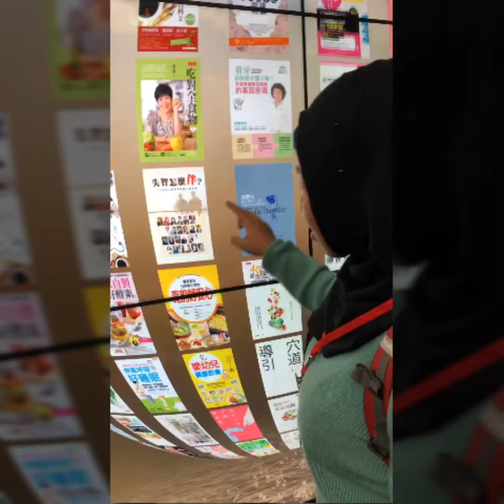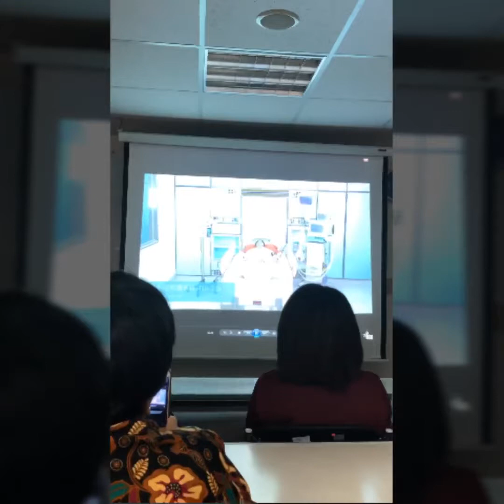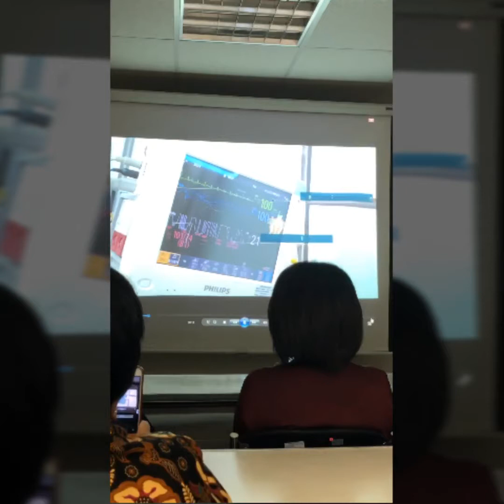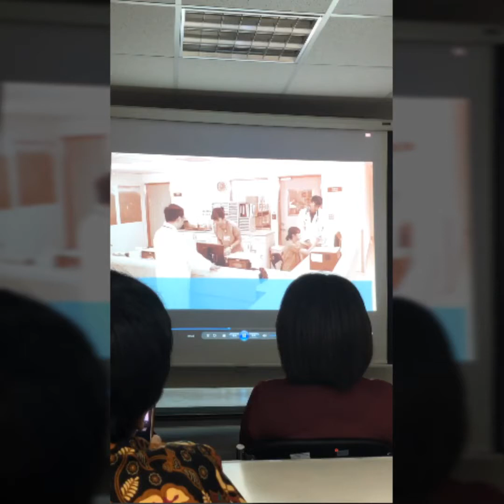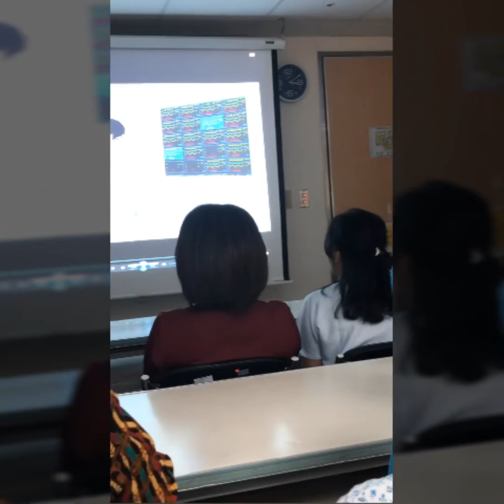Taipe medical university 2018